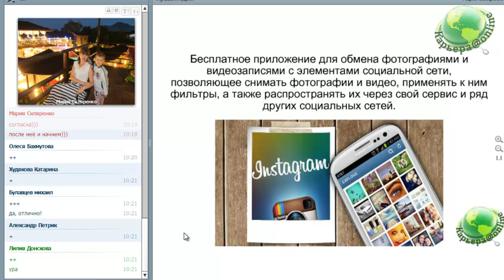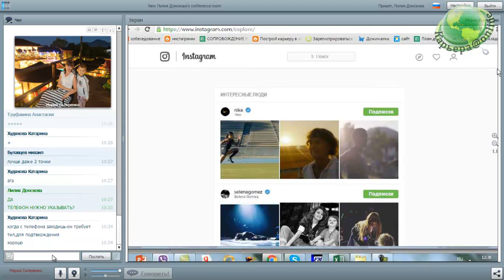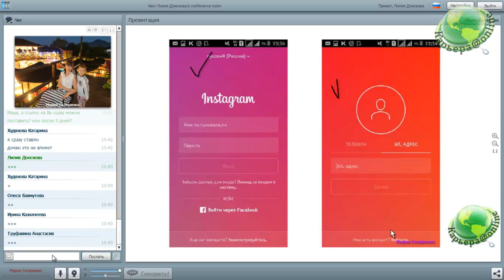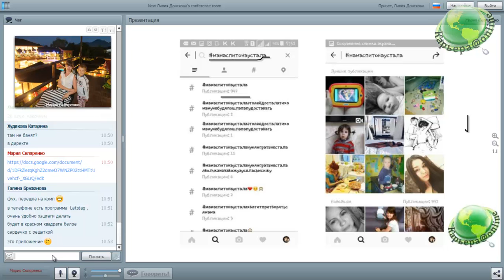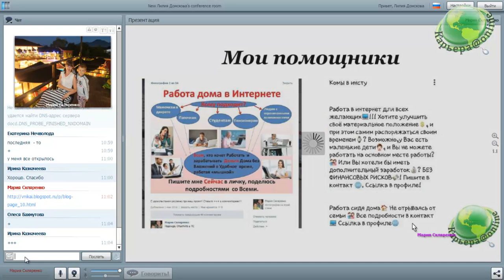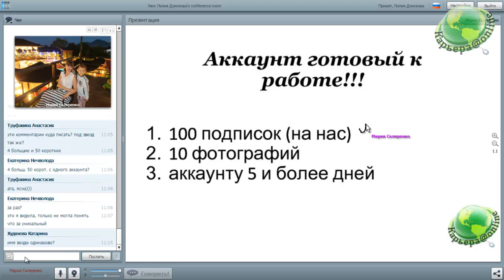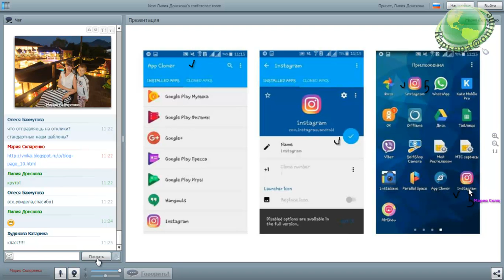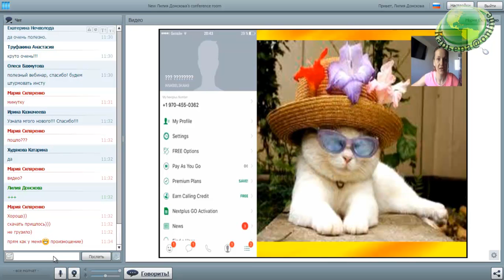Работа в Инстаграме М.Скляренко 16.08.16